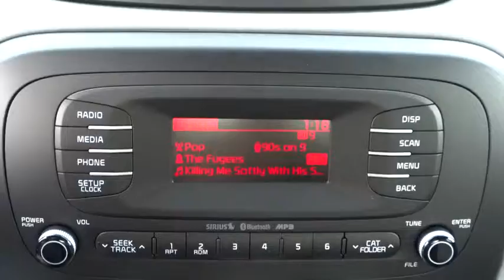2015 Kia Soul Tulsa, Broken Arrow, Owasso, Bixby, Green Country, OK K5550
2015 Kia Soul

Ferguson Superstore
1601 N Elm Place

Price includes: $1,000 - Customer Cash. Exp. 11/02